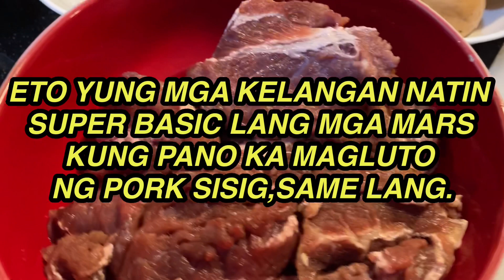BEEF SISIG PARA SA JOWA MONG MAHILIG SUMISID 💛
HELLO MGA COOKINGINA!

SO NGAYON MERON NA NAMAN TAYONG BAGONG PAANDAR NA SISIG SINCE NAUUSO NA
YUNG IBANG IBANG VARIETY NG SISIG, KULANG NA LANG MAGKAROON NA NG SPAGHETTI SISIG AMPOTA HAHA

GUMAWA AKO NG BEEF SISIG DAHIL YAN LANG MERON AKO SA FREEZER KO PURO BAKAAAAA

SINCE DECEMBER PURO BEEF KINAKAIN NAMIN MAG INA HAHA

ETO YUNG INGREDIENTS SA MGA GUSTONG GUMAWA

BEEF (KALITIRAN,TENDERLOIN BAHALA KAYO MALAKI NA KAYO)
WHITE ONIONS
SILI GREEN OR LABUYO
GARLIC (OPTIONAL)
KNORR SEASONINGS
LAUREL
PEPPERCORN
CINNAMON STICK (OPTIONAL)
BUTTER/MARGARINE
LIVER SPREAD OR ATAY NG MANOK DURUGIN MO MARS
SALT
PEPPER
CALAMANSI

AYAN LANG LAHAT NG KELANGAN MO..NO MORE NO LESS
PERO KUNG TRIP MO LAGYAN NG ITLOG AT MAYO EH BAHALA KA NA SA LIFE MO

PERO MAS PREFER KO PARIN YUNG GANYANG SISIG DAHIL GUSTO MO MALASAHAN YUNG MAIN INGREDIENTS LOL

SANA MAY NATUTUNAN NA NAMAN KAYONG COOKING NG COOKING INA NIYO HAHAHA

SORRY HINDI AKO NAGPAKITA SA VLOG KO HINDI PA KASI AKO NALILIGO NIYAN TAPOS ANG LAKI NG EYEBAGS KO AMPOTA NAKAKABADTRIP LANG TUMINGIN SA CAMERA HAHA

SEE YOU GUYS ON MY NEXT VLOG!!! LOVE YOU ALL